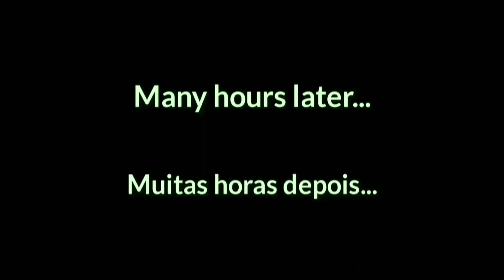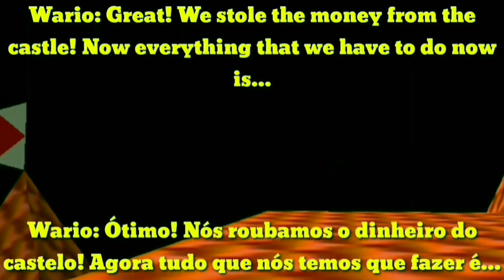SM64 bloopers: The heist 2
Wario and Waluigi are back for another heist!
After their first (failed) attempt, Wario and Waluigi escaped from the prison and once again they're trying to steal the money from Peach's castle! Will Wario and his brother succeed? Watch and find out!